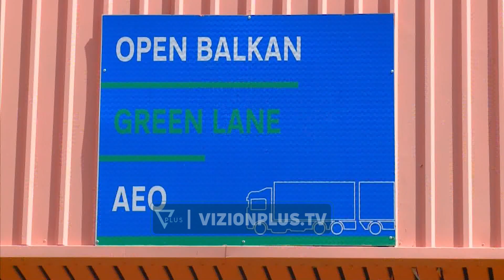“Një ndalesë - Një kontroll"/ Rama e Kovacevski bashkë në doganën e Qafë-Thanës… -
Kryeministri Edi Rama ishte bashke me homologun Kovacesvki në pikën kufitare në Qafë Thanë, ku nga sot hyn në fuqi programi i ri kufitar “Një ndalesë - Një kontroll"  mes Shqipërisë dhe Maqedonisë së Veriut.Rama e konsideroi këtë zhvillim një moment të rëndësishëm jo vetëm për individetet, por edhe për shkembimet tregtare mes dy vendeve. “Sot është një moment i rëndësishëm për të gjithë ata që kalojnë nga kjo pikë kufitare qofshin individë apo kompani që shkëmbejnë mes dy vendeve. Është një moment i rëndësishëm sepse më në fund jua lehtësojmë në mënyrë të konsiderueshme kalimin në këtë pikë dhe patjetër i japim një shtysë të mëtejshme jo vetëm shkëmbimeve tregtare, por dhe zhvillimit të marrëdhënieve tona të tërësi, pa harruar dhe zhvillimin e turizmit.Shqipëria këtë vit po përjeton një impakt të jashtëzakonshëm të transformimit të imazhit të saj dhe si asnjë vit më parë fluksi i turistëve, por dhe numri i investitorëve të mëdhenj ndërkombëtarë te interesuar për të investuar në industrinë e turizmit në Shqipëri, së bashku me shqiptarët e diasporës apo dhe me ata që banojnë në Shqipëri është realisht tejet inkurajues,” - u shpreh Rama.Rama tha se një tjetër projekt madhor që impakton dy vendet është edhe Korridori 8. “Në dy anët e kufirit tanimë po punohet konkretisht në terren për ndërtimin e këtij korridori. Ne kemi dy kantiere të hapura dhe jemi në prag të hapjes së dy kantiereve të tjera sepse e kemi ndarë në 4 pjesë ndërtimin e Korridorit 8 dhe kemi bërë shumë përpjekje për rizgjimin e këtij projekti si pjesë e një të shkuare të ish-rrugës Egnatia dhe si pjesë e rrjetit europian të infrastrukturës. Ka qenë shumë e vështirë dhe më në fund ja kemi dalë në Samitin e Tiranës mes Ballkanit Perëndimor dhe Bashkimit Europian dhe kjo na jep një tjetër energji pozitive, por na jep dhe një tjetër burim të rëndësishëm mbështetje nga Bashkimi Europian e për këtë arsye kemi pasur dhe para pak ditësh një sait në Romë me ministrin e Jashtëm të Italisë, të Shqipërisë, Maqedonisë së Veriut dhe Bullgarisë,” - u shpreh Rama.